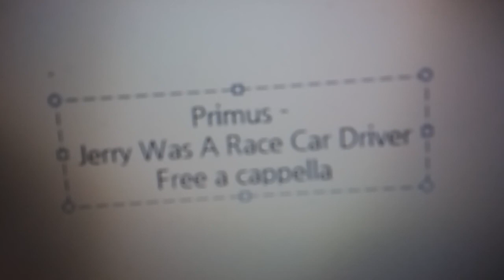Primus - Jerry Was A Race Car Driver Free a cappella フリーアカペラ